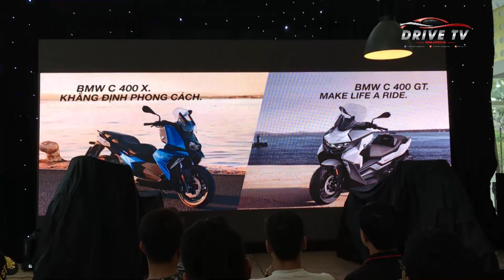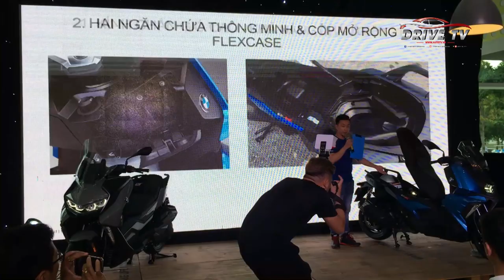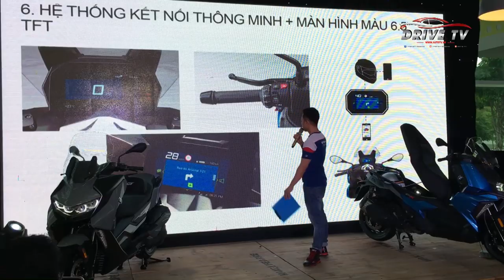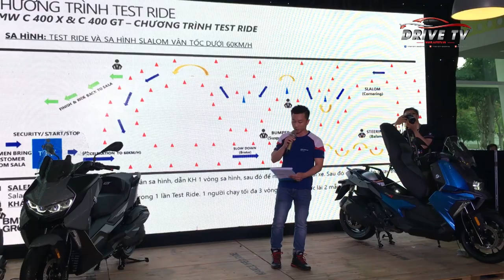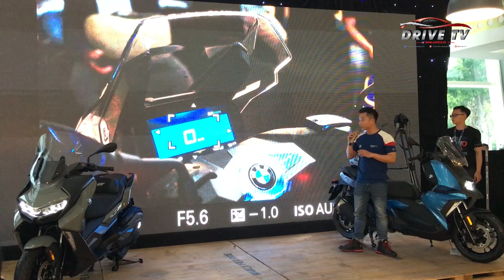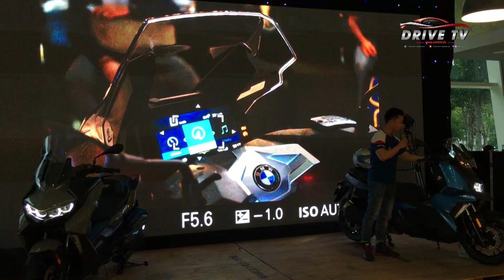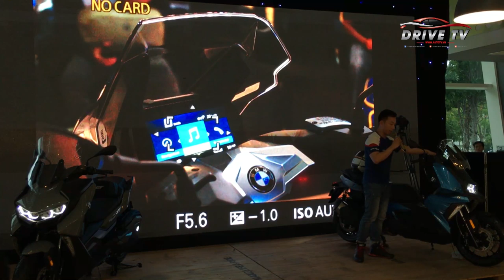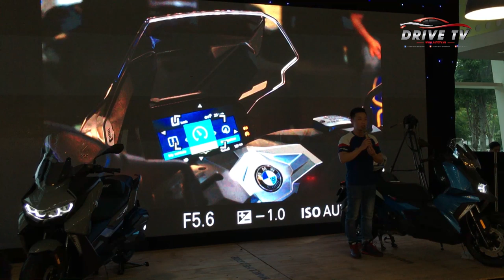DRIVE TV l Tìm hiểu nhanh xe tay ga cao cấp BMW C400X và C400GT tại Việt Nam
Thaco là nhà nhập khẩu và phân phối chính thức thương hiệu xe mô tô BMW Motorrad tại Việt Nam, với đa dạng các dòng xe nổi bật như Adventure (R1200GS/GSA), Sport (S1000RR), Heritage (R Nine T), Touring (K1600B)… Với dòng xe tay ga cao cấp phân khối lớn, BMW Motorrad vừa ra mắt người tiêu dùng 2 mẫu xe BMW C400 X và BMW C400 GT.
Mẫu xe BMW C400 X sở hữu thiết kế đậm chất thể thao, được trang bị hệ thống đèn pha LED viền hình chữ Y, dựa trên thiết kế của dòng xe Adventure GS nổi tiếng.
Trong khi đó, C 400 GT là mẫu xe đường trường với thiết kế khí động học giúp xe vận hành ổn định ở tốc độ cao, đèn pha LED đôi được lấy cảm hứng từ các dòng ô tô cao cấp của BMW.
BMW Motorrad trang bị cho C 400 X và C 400 GT hàng loạt những công nghệ kết nối hiện đại như: hệ thống kết nối thông minh Connectivity, vòng xoay điều khiển đa dụng Multi-Controller, chức năng First Mile Function,….
Cả hai mẫu xe được trang bị chìa khóa thông minh Keyless Ride, hai ngăn chứa đồ nhỏ phía trước được tích hợp cổng sạc USB 12V. Với cốp xe Flexcase độc quyền của BMW Motorrad, có đủ không gian cho một mũ bảo hiểm fullface và một mũ bảo hiểm ba phần tư.
Khung sườn của xe thiết kế bằng thép dạng ống thể thao chắc chắn. Hệ thống giảm xóc bao gồm phuộc ống lồng phía trước, và hai phuộc lò xo giảm chấn thủy lực phía sau. Trang bị an toàn cho C 400 X và C 400 GT gồm hệ thống chống bó cứng phanh ABS cao cấp cho cả trước và sau, hệ thống cân bằng tự động ASC.
Cả 2 xe đều sở hữu động cơ 4 thì xi-lanh đơn 350cc hiệu suất cao, làm mát bằng dung dịch, cung cấp sức mạnh 34 mã lực tại vòng tua máy 7500 vòng/phút. Mô-men xoắn cực đại đạt 35 Nm tại 6000 vòng/phút. Xe có khả năng tăng tốc từ 0-100 km/h trong 9,5 giây và đạt vận tốc tối đa 139 km/h.
Mẫu C 400 X, hiện có hai tùy chọn màu sắc là Zenith Blue Metallic và Blackstorm Metallic có giá 289 triệu đồng cho phiên bản tiêu chuẩn, 299 triệu đồng cho phiên bản tích hợp hệ thống sưởi ấm ở yên xe và tay lái. Đối với mẫu C 400 GT có ba màu là Moonwalk Grey Metallic,  Alpine White và Blackstorm Metallic được phân phối với giá là 319 triệu đồng, giá trên đã bao gồm VAT.

Mới đây, Tập đoàn THACO đã chính thức nhập khẩu mẫu xe tay ga cao cấp BMW C400X và C400GT về Việt Nam. Cùng xem qua đánh giá sơ bộ về mẫu xe này nhé !